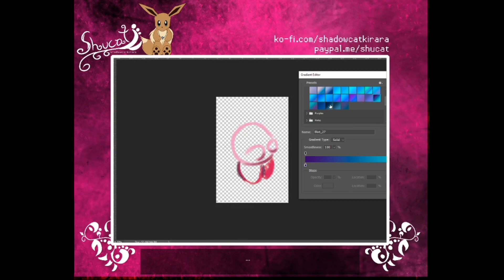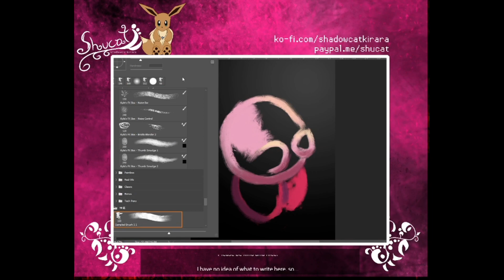Time Lapse Painting 🎨 Kirby [and a glowing star 🌟]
Sometimes I paint, too~
This was streamed on Twitch~! 💖

CHECK MY CARRD FOR MORE!